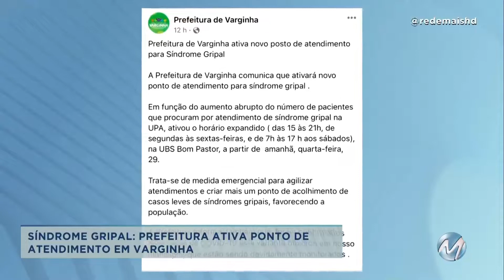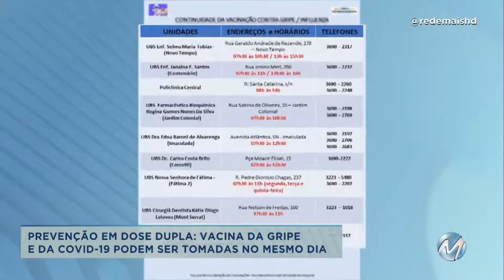Prefeitura de Varginha ativa novo ponto de atendimento para síndromes gripais